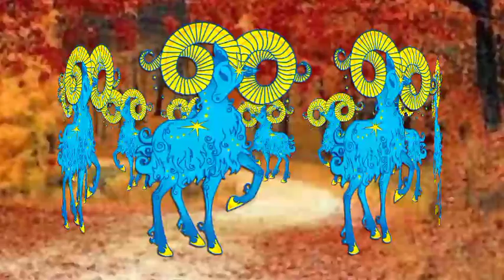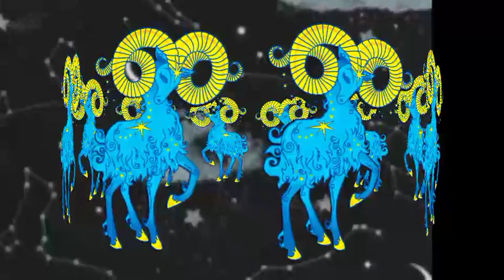जनवरी 2021 मेष राशिफल । January 2021 mesh prediction | mesh rashifal 2021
january 2021 prediction Aries
january 2021 rashifal
मेष राशि जनवरी 2021 राशिफल
जनवरी 2021 राशिफल